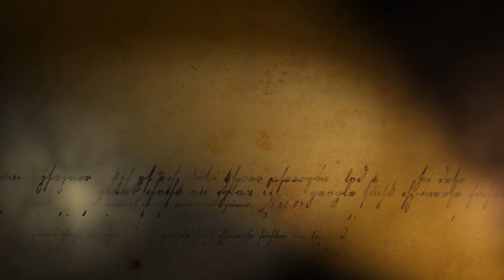Shewka Chande - Siloye Evdel